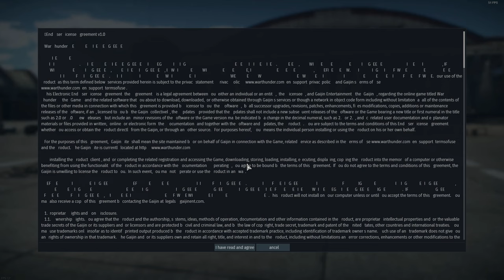WAR THUNDER GAMEPLAY WALKTHROUGH (PREPARE FOR WAR)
IT IS COMPLETELY FREE TO PLAY GAME
YOU CAN DOWNLOAD FREE FROM STEAM